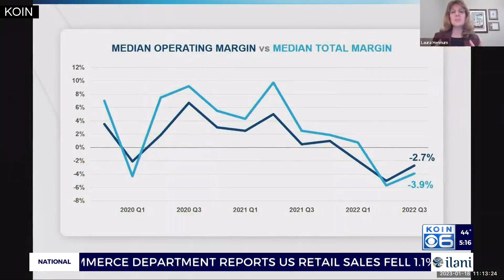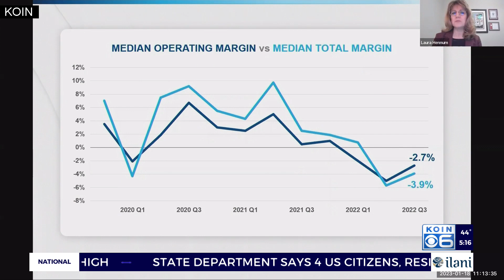Oregon hospitals seeking help amidst overflowing patients and rising costs